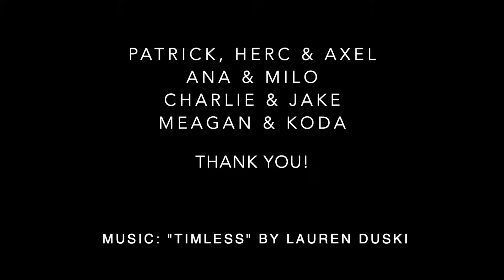Stories of Dogs: Pit Bull, Morkie, Mini Labradoodle, Husky Shepherd | Dogs and People Pt 3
Dogs and people have a special relationship that is perhaps stronger than the human bond to other pets and animals. This isn't just another video of funny pets or cute dogs. We hear heartwarming stories about what makes the bond between dog and owner significant. Dog is man's best friend, right? People answer, "What does your relationship with your dog mean to you?" In this video, we meet a Pit Bull father and son duo, a Morkie, a mini Labradoodle, and a Husky Shepherd. Part 3 of Dogs and People in Here with Us, a series on relationships.

New Dogs and People video on Saturdays!

Music is by Lauren Duski.
Song is called "Timeless".